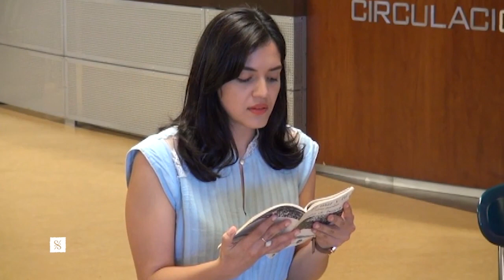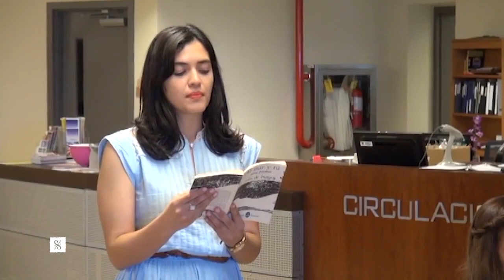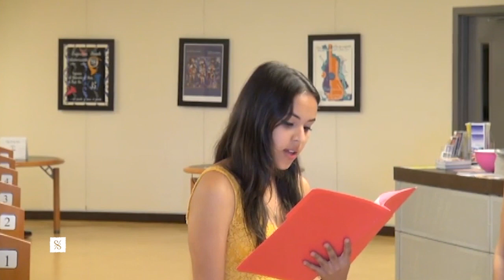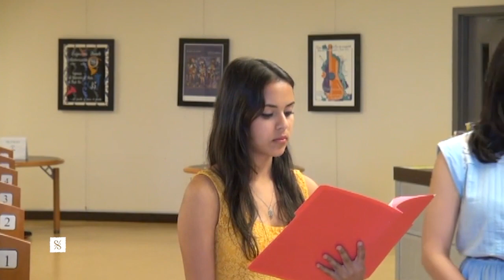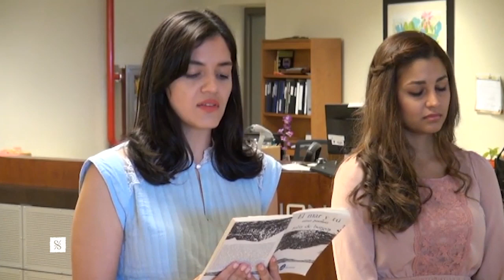Declamación de Poemas en conmemoración de los cien años de nacimiento de Julia de Burgos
Declamación de varios poemas de Julia de Burgos, y música. Dirigido por la profesora Provi Seín. La actividad se celebró el 10 de abril de 2014 en la Biblioteca Amaury Veray del Conservatorio de Música de Puerto Rico como parte de la celebración de la Semana de la Biblioteca y conmemoración de los cien años de nacimiento de Julia de Burgos.

Música instrumental por:
Luigie Vázquez, percusión.
Giovanni A. Pérez, flauta.
Bienvenido Dinzey, teclado.

Declamación de poemas de Julia de Burgos por:
Alexandra Flecha: "Poema para mi muerte"
Carla Várgas Fuster: "Entre mi voz y el tiempo"
Zaireli Rivera Rivera: "Canción de la verdad sencilla"
Natalia González Santaliz: "Río Grande de Loíza"

Canción "Interrogaciones".
Composición de Leonardo Egúrbida y letra de Julia de Burgos.
Intérpretes: Alexandra Flecha, canto; Ángel Carrión Maymí, teclado.

Carla Várgas Fuster: "Naufragio"
Zaireli Rivera Rivera: "Proa de mi velero de ansiedad"
Natalia González Santaliz: "El hombre y mi alma"
Alexandra Flecha: "Momentos"
Natalia González Santaliz: "Noche de amor en tres cantos"
Zaireli Rivera Rivera: "A Julia de Burgos"
Carla Várgas Fuster: "Canción amarga"
Alexandra Flecha: "Yo misma fuí mi ruta"